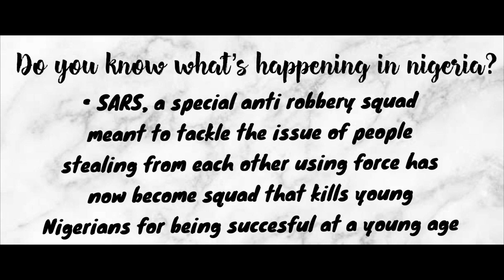Purple Brows?! My Friends pick my make up🥴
The past few days have been very stressful because of everything going on in Nigeria.
Please put Nigeria in Prayers and support the EndSars Movement
Today’s video is a very basic and simple video
I hope you enjoy it and I apologize for not posting earlier on, it didn’t seem like the right time
Please stay safe and Be strong